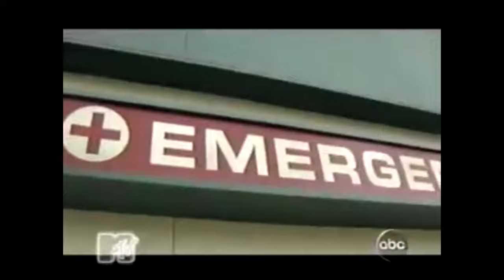KoRn in their natural habitat (funny moments 3)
last part so enjoy it mf